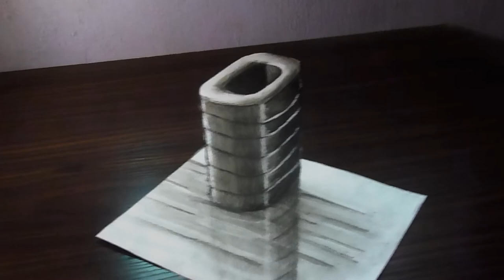How to draw 3d hole anamorphic illusion | 3d drawing|3d art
Hole 3d drawing(How to draw 3d Hole on paper) , very easy to draw using charcoal pencil , ruler, etc. Anarmorphic art drawing.Trick art on paper.3ddrawing illusion drawing opticalillusion.
This video is about creating the illusion of depth(deepness) on paper which forms a 3d hole effect.
Amazing 3d art drawing easy on paper hole trick step by step for beginners.Drawing for kids!

QUESTION - What do you think I should draw next?